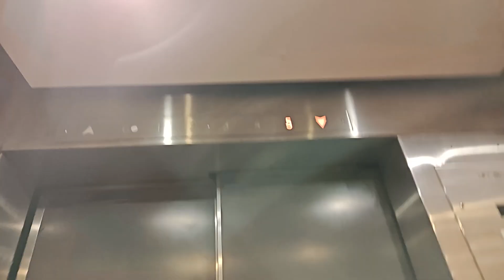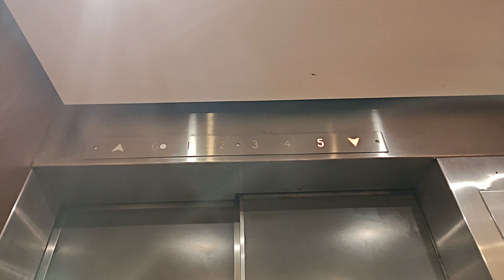OTIS Elevator at 147 Macquarie St Hobart, Australia